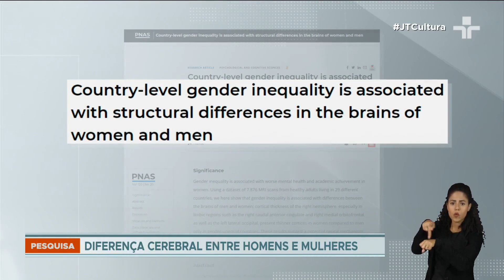Desigualdade de gênero gera diferenças no cérebro de homens e mulheres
Mulheres que sofrem desigualdade de gênero apresentam desempenho cerebral comprometido.

Os pesquisadores constataram que, nos países em que são submetidas a um tratamento desigual, o tamanho do cérebro das mulheres é menor do que o dos homens.

Essas diferenças não foram observadas nas regiões com maior igualdade de gênero.

O Brasil amarga índices negativos no quesito igualdade de gênero. No ranking do Fórum Econômico Mundial, estamos na posição 94 de 146 nações.